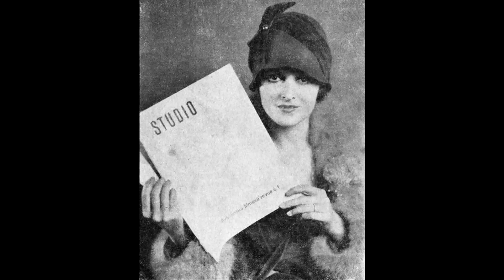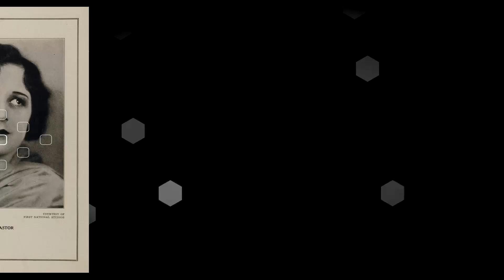Mary Astor's Steamy Scandal That Shocked Hollywood!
Welcome to classics! Get ready to immerse yourself in the wonders of our latest video, ''. From awe-inspiring natural beauty to vibrant cultures, prepare to be inspired at every turn!